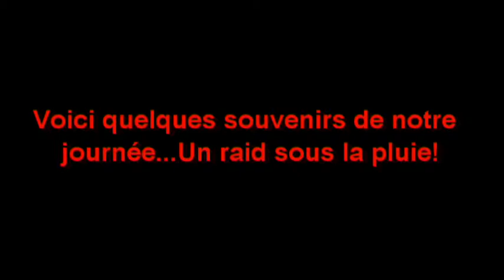Mont-Valin 2013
Raid avec mes vieux chums d'enfance...Sous la pluie!